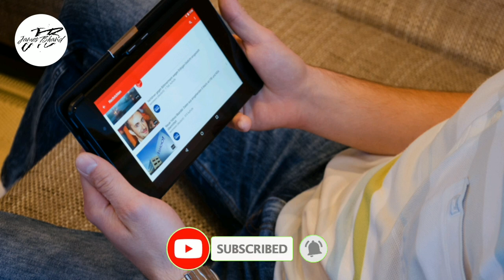first day of school - kids stories in english - animated stories - nursery rhymes for kids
A Little Girl's Father Died in Disease and then Mother Sent her in Boarding School  (part - 1)